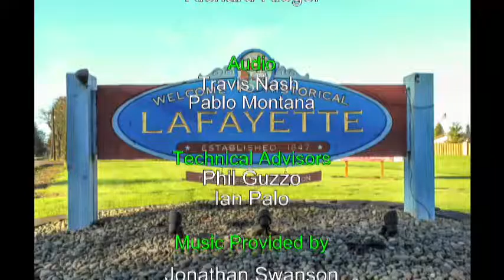Leadership Mac Graduate Ray Reimer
You can be a leader in McMinnville. Find out how.